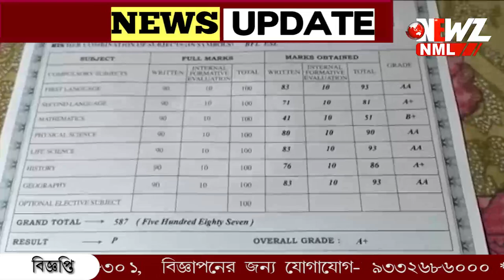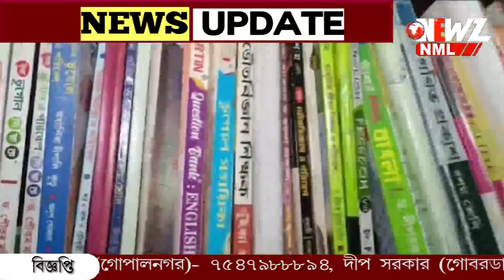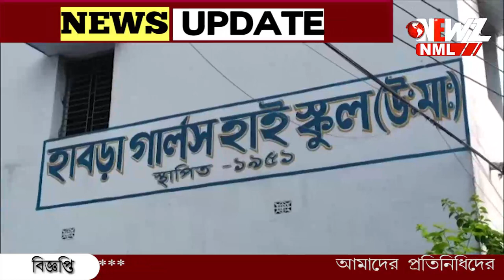বাবা আখের রস বিক্রেতা । মাধ্যমিকে প্রায় ৮৪ শতাংশ নম্বর পেয়ে সফল ছাত্রী।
আখের রস বিক্রি করে সংসার চালান বাবা। মাধ্যমিকে প্রায় ৮৪ শতাংশ নম্বর পেয়ে সফল ছাত্রী। আগামীতে শিক্ষিকা হওয়ার স্বপ্ন রিয়ার।